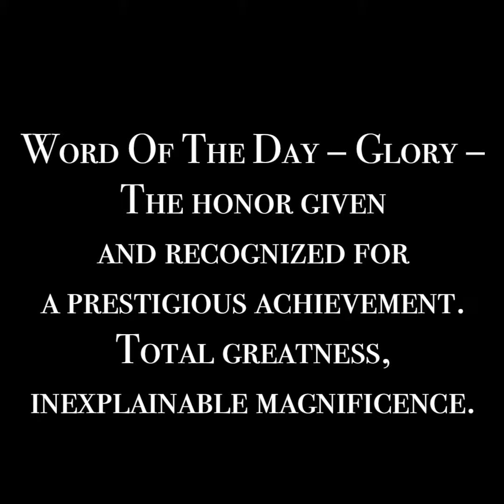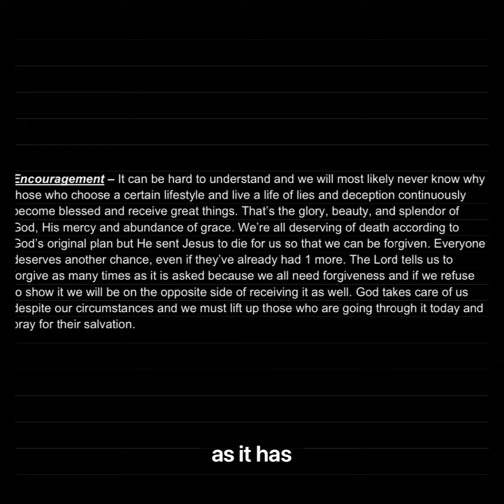Daily Devotion Thursday 5/5/22